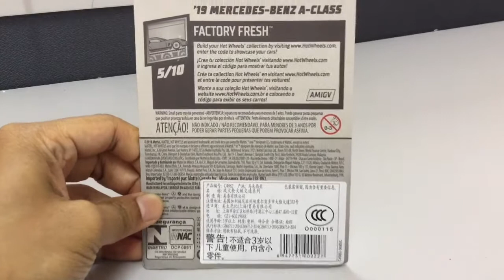Open Blister Hot Wheel Mercedes-Benz A-Class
Detail of hotwheels Mercedes Benz A-Class